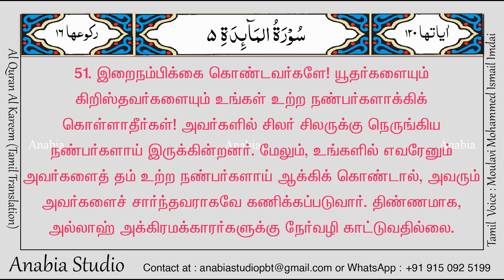KR 0299 Tamil